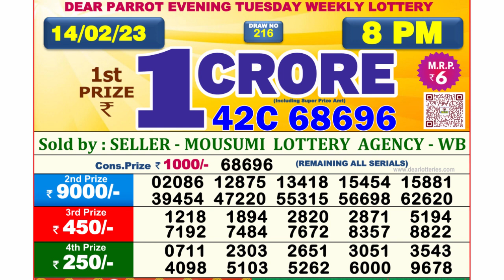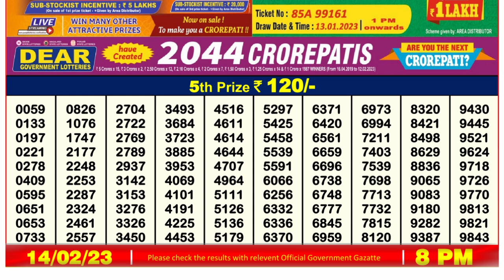Nagaland Lottery Sambad Live 8pm 14.02.23